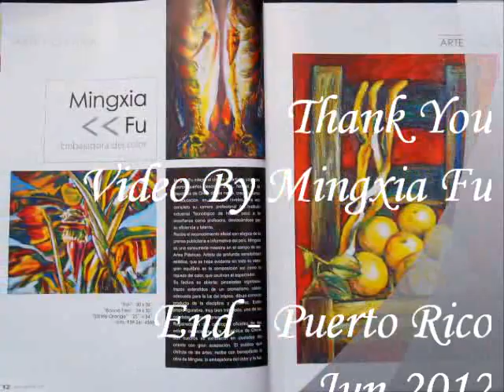ART Oil Paintings By Mingxia Fu Jun 2012 Puerto Rico